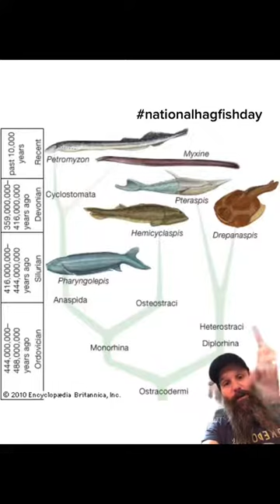National Hagfish Day: Hagfish Facts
a quick little explainer for all the hardcore hagheads out there.  Some fun lil hagfish facts to hold you over until next years hallowed eve. Nature science animals fish gross slime korean bbq this educational video has it all!